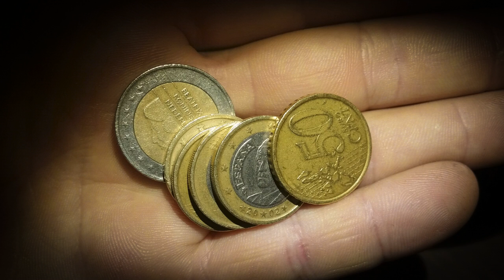Coins sound effects # 8